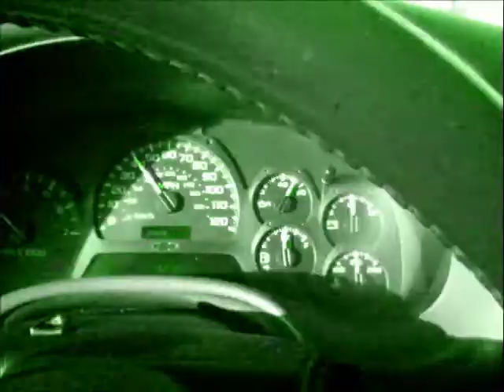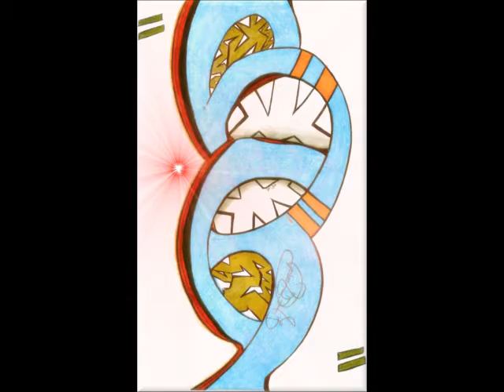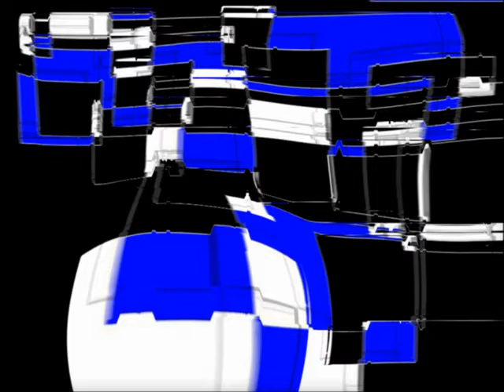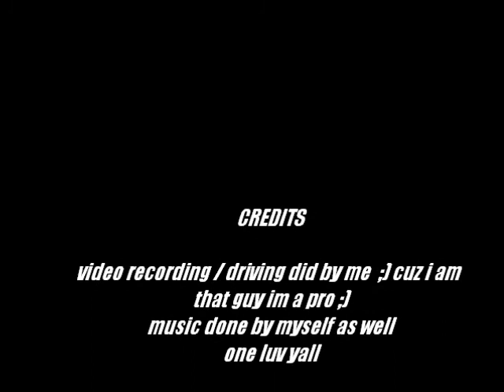NEW ART PORTFOLIO OF GERALD W SMITH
FACEBOOK LIKE PAGE , D'signs Online Art Gallery all pictures are for sale